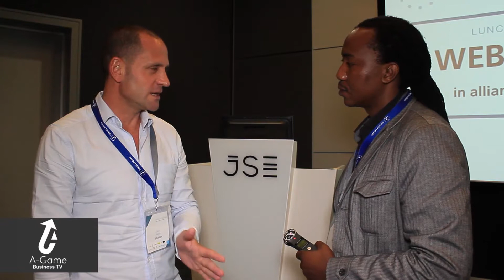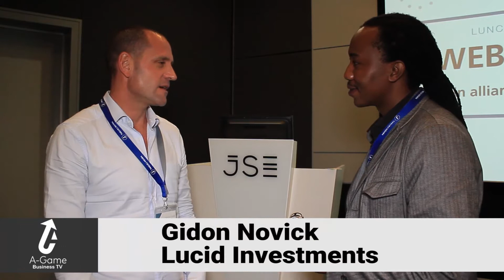Interview with Gidon Novick @ The Section 12J Indaba